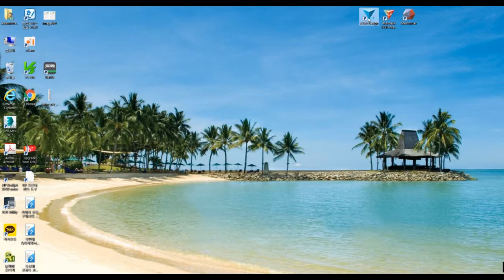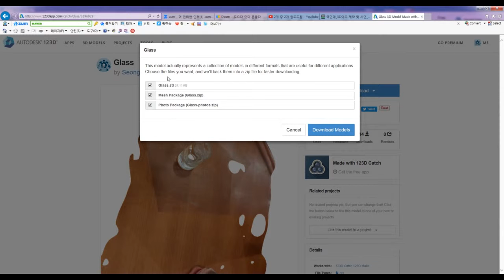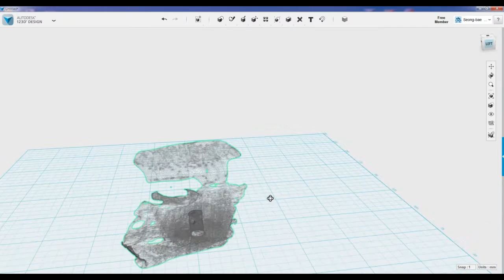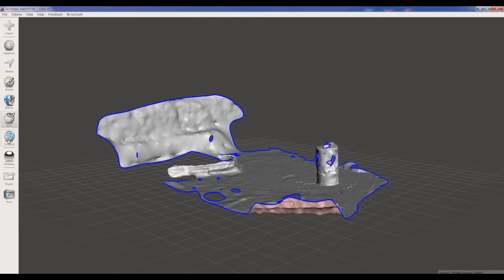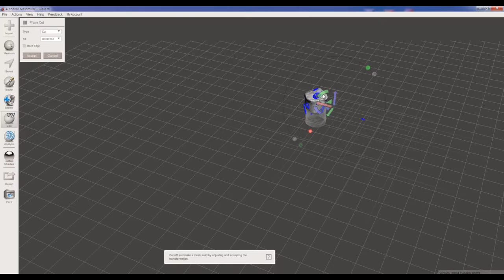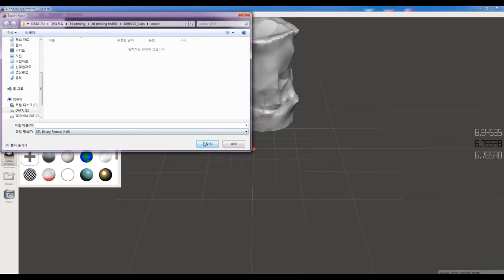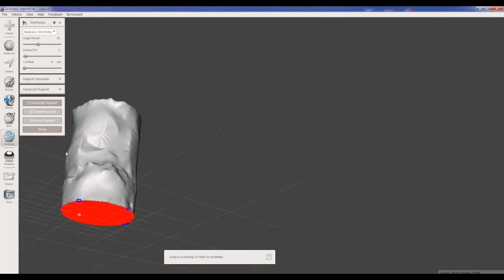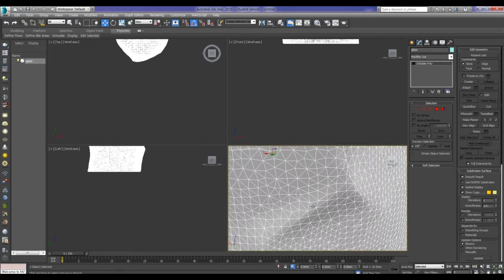Downloading a modeling file with 123D Design / 123D Design을 이용한 모델링 파일 다운받기